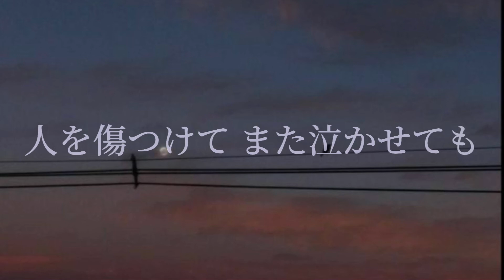【寝る前に】香水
歌詞間違えました...『何も感じ取れなくてさ』です。

立花 れおんです。

いつも私の音楽に耳を傾けてくださる皆様に感謝しています。

ありがとう。

毎週金曜夜20時に動画投稿をしてます。